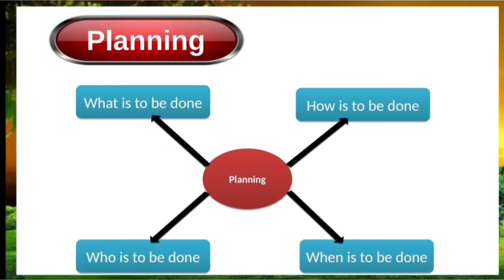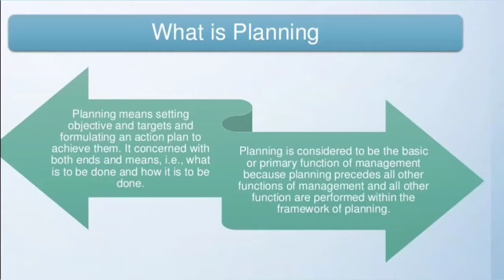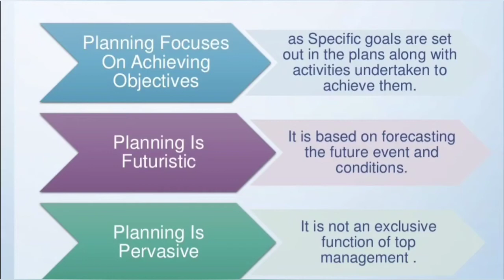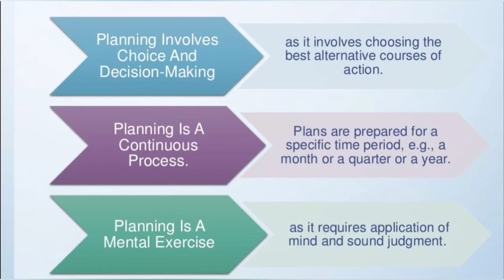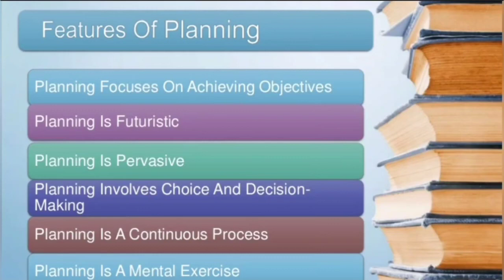Planning ch-4 | Business studies class-12 | Part-1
Features of Planning | Planning | Business studies  | Class 12 board exam |
types of plan class 12 business studies
types of planning
steps in planning process
factors affecting process planning
features of planning class 12
characteristics of planning
objectives of planning